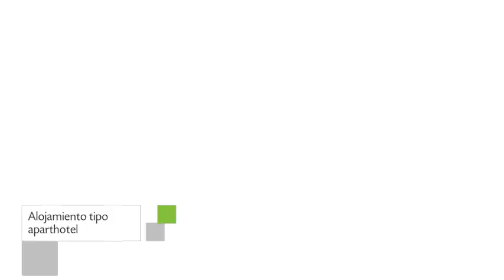Apartamentos Europa en Blanes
Apartamentos Europa dispone de 180 habitaciones provistas de zona de cocina, frigorífico y escritorio.